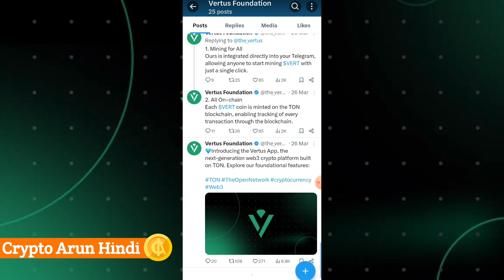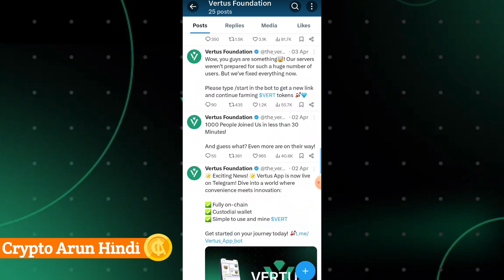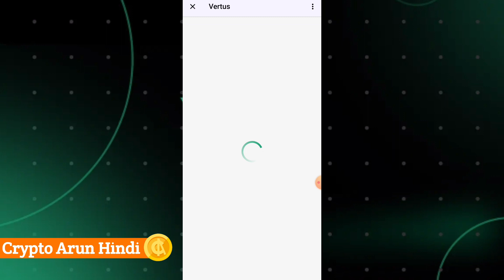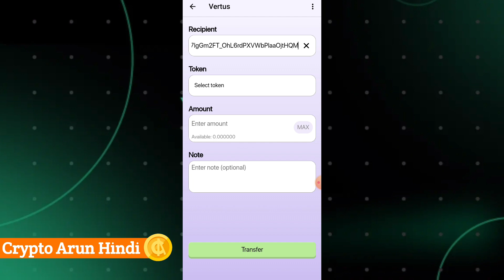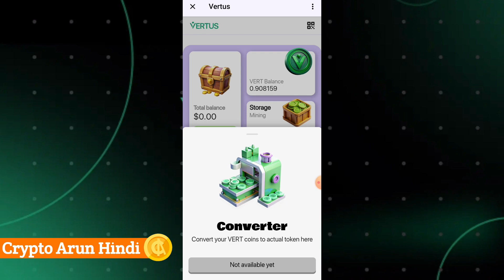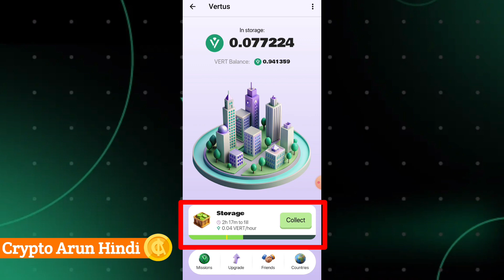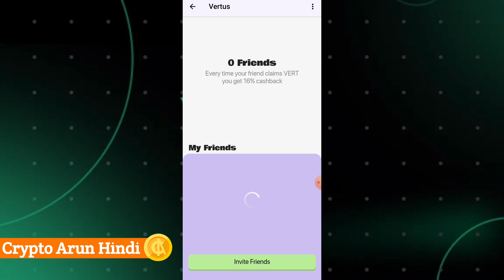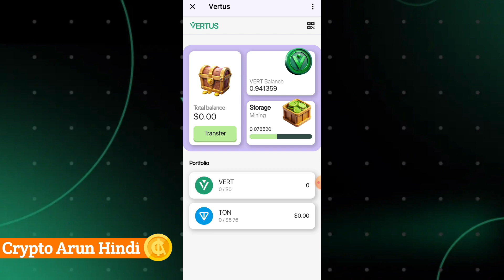Vertus New Mining Full Details || VERT Convert & All Features Introduce || New Telegram Bot Mining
KEYWORDS

Vertus Mining kya hai
How to join Vertus Mining
How to earn Vert token
Vert Token Listing Updates
Vert Latest updates
Vertus kya hai
Vertus Mining like hot Mining